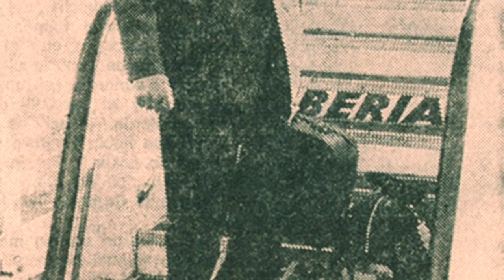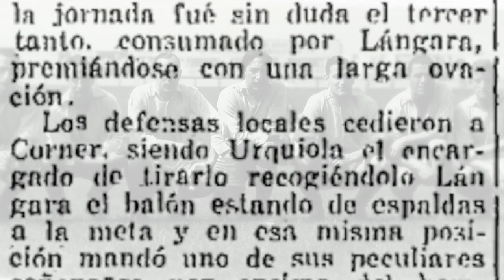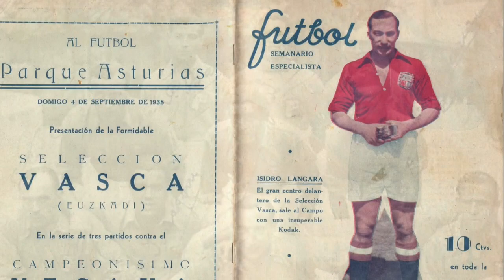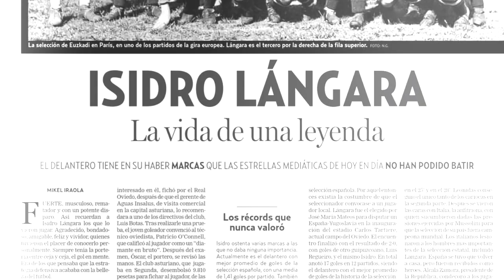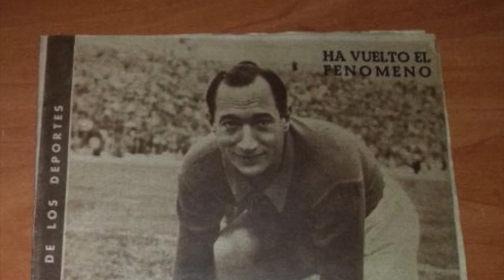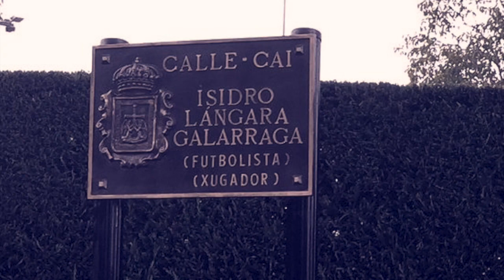Isidro Lángara, el mejor delantero europeo del futbol mexicano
¿Quién es el europeo con más goles en el futbol mexicano? Hasta hoy todavía Isidro Lángara; una leyenda que en los próximos meses podría ser superada en cantidad por Gignac. Sin embargo, la trayectoria del vasco no es nada reprochable.

El atacante fue el primero en quedar como campeón de goleo en tres países diferentes. Debutó en el Real Oviedo y consiguió el ascenso; de inmediato se convirtió en un referente y llamó la atención de la Selección Española. Mundialista en Italia 1934, donde gracias a su actuación, quedó dentro del equipo ideal escogido por la prensa.

Lángara la rompió toda y no tenía piedad ante sus rivales, con un enorme físico y potencia en las piernas; no había duda de que estaba en plan ascendente. Sin embargo, los conflictos civiles en España, lo obligaron a dejar el país; donde con la Selección Vasca comenzó a realizar giras para recaudar fondos para la lucha republicana.

Llegó a México y de inmediato enamoró. Con Euzkadi brindó una gran campaña y en su segunda etapa estuvo con el Real Club España donde sumó títulos y fue campeón goleador. Al final su paso en México se sitúa con 124 (aunque otras fuentes colocan que son 125) dianas en su haber.

En el intermedio, también pasó por el San Lorenzo. La afición española se enamoró del club del Gasómetro gracias a él. Lángara no sumó copas colectivas pero sí grandes registros. Fue un tremendo goleador que ayudó a la historia del futbol mundial.